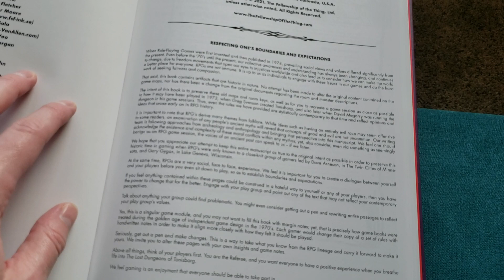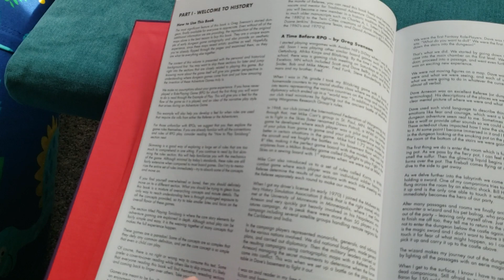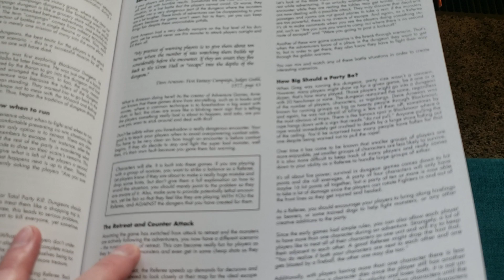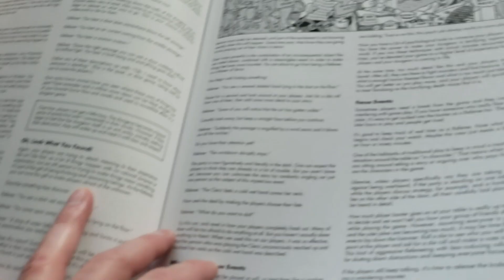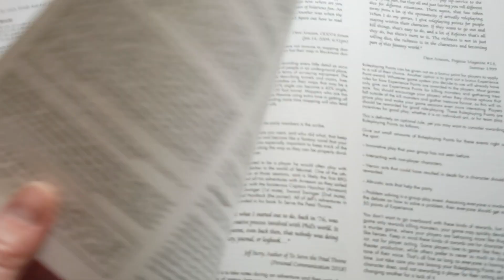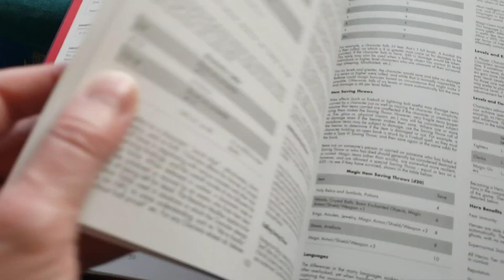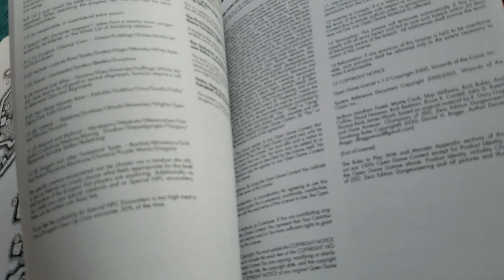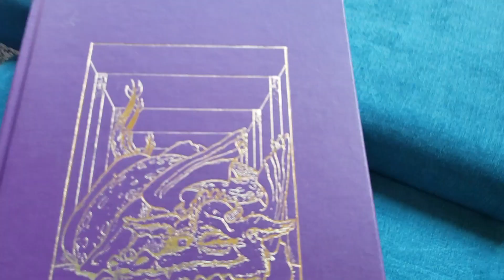The Lost Dungeons Of Tonisborg